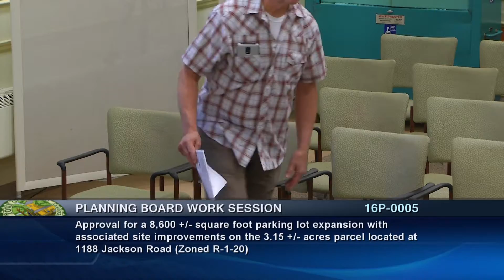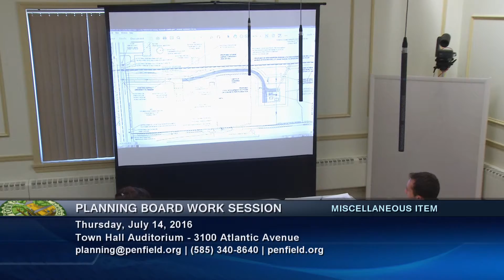2016-07-14 PEN Planning Board Meeting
Video by Town of Penfield Television
Chairman AJ Hetzke presiding, three board members present
00:00:07 Call to Order - Approval of Minutes
00:01:04 Tabled Item
Passero Associates, 242 West Main Street, Suite 100, Rochester, NY 14614 /Midlakes Management, LLC, requests under Chapter 250 Articles VI-6.1, XI-11.2 and XII-12.2 of the Code of the Town of Penfield for Preliminary and Final Site Plan, Subdivision, and EPOD Permit approval under Town Law 278 for the construction of 33 town homes with associated site improvements on 32.67 +/- acres. The parcels are located at 1185 Empire Boulevard, 1211 Empire Boulevard, and 41 Woodhaven Drive. The properties are now or formerly owned by Howitt-Bayview, LLC, and are zoned LLD and R-1-20. Application # 16P-0004. SBL # 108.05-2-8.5, 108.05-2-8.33, and 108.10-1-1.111. (Continued Tabled)

00:01:50 Tabled Item
Free Methodist Church of Webster dba Crossroads Community Church, 1188 Jackson Road, Webster, NY 14580, requests under Chapter 250, Article XII-12.2 of the Code of the Town of Penfield for Preliminary and Final Site Plan approval for a 4,000 +/- square foot parking lot expansion with associated site improvements on the 3.15 +/- acres parcel. The property is now or formerly owned by the Free Methodist Church of Webster and zoned R-1-20. Application 16P-0005, SBL #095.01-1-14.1.

00:04:47 Miscellaneous Item: 2100 Penfield Road
00:08:59 Miscellaneous Item: Silverwoods Subdivision
00:11:40 Miscellaneous Item: Crown-point Subdivision Phase Proposal.
Adjournment - Next Planning Board Meeting is August 11th 2016